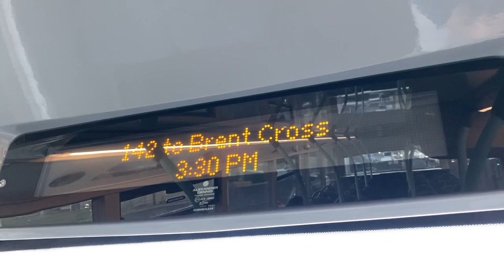iBus Announcements Compilation (December 2022)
Credit to: @TITTLDN2023 for iBus image 2023!!